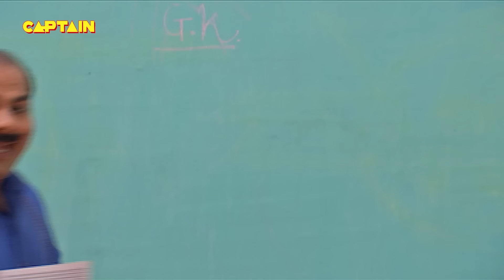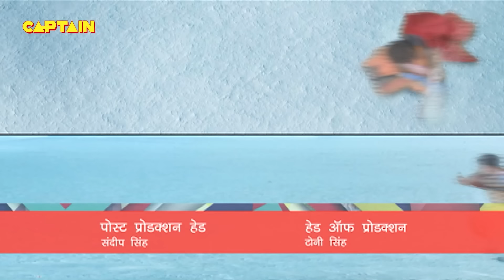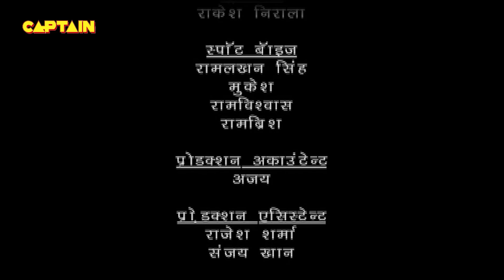Baal Veer || Big Episode || Ep 851, 852, 853, 854